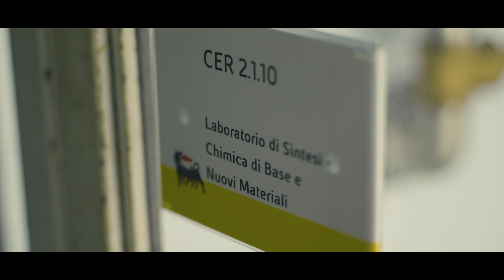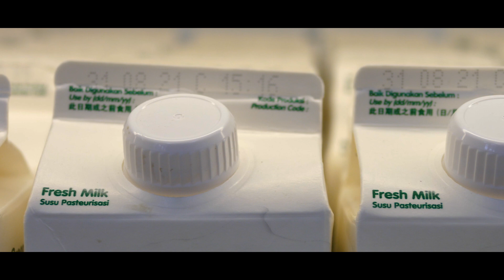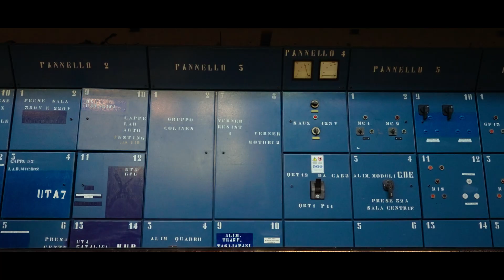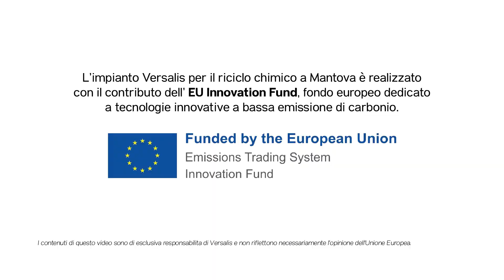The Yellow Sofa | Stagione 3 - Ep. 5 | Plastica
I luoghi e le persone di Eni raccontano le tecnologie chiave della transizione - Gabriella Greison e Mirco Nodari ci accompagnano nel centro di ricerca di Mantova dove Versalis sviluppa tecnologie proprietarie per il riciclo dei rifiuti in plastica.

L’impianto Versalis per il riciclo chimico a Mantova è realizzato con il contributo dell’ EU Innovation Fund,  fondo europeo dedicato a tecnologie innovative a bassa emissione di carbonio.
I contenuti di questo video sono di esclusiva responsabilità di Versalis e non riflettono necessariamente l'opinione dell'Unione Europea.